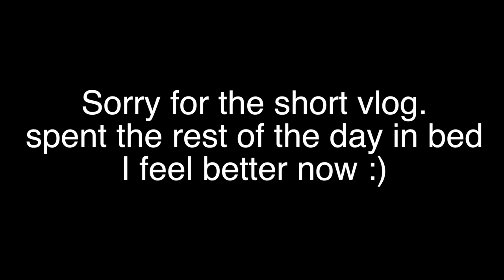I GOT TWO MORE PAIRS OF ADIDAS HEAT!!